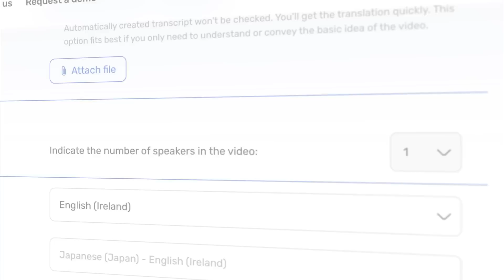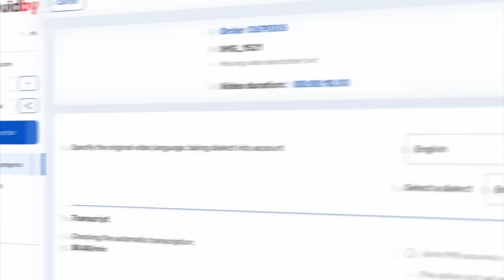Vidby.com | Unfortunately, it takes very little time!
Video Translation Made Easy

Our new video on how vidby.com works.